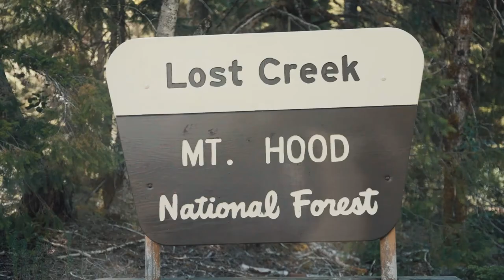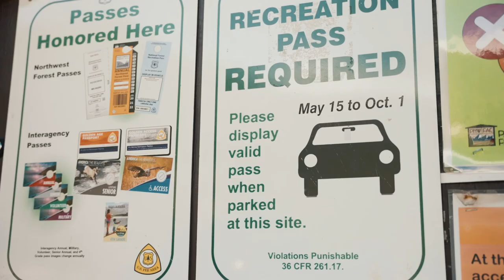Hiking 13 Miles on the Yocum Ridge Trail, Oregon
Tyler & Bryan hike 13 miles to the near summit of Mount Hood. Come join us as we tirelessly hike up mountains. explore Ramona Falls, and bask in some EPIC views at the summit.